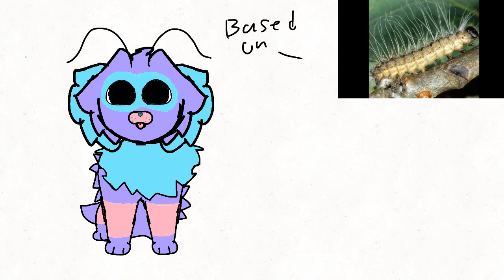Pj pug a pillar￼ head cannon design